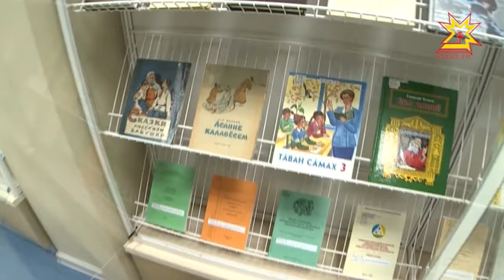Ушинский, Сухомлинский... тата Волков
7 çул каялла çут тĕнчерен уйăрăлса кайнă вĕрентекен умĕнче пуçа тайма пухăннисене паян Чăваш патшалăх педагогика университетĕнче хапăлларĕç. Мальвина Петрова каласа парать.